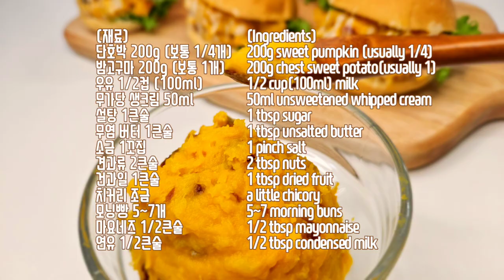[단호박 고구마 샐러드 & 샌드위치] 우유를 넣고 삶아 보세요. 더 부드럽고 고급스러운 맛이 나요. 건강한 간식.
■ [단호박 고구마 샐러드 & 샌드위치]

  ◻ (재료)
단호박 200g (보통 1/4개)
밤고구마 200g (보통 1개)
우유 1/2컵 (100ml)
무가당 생크림 50ml
설탕 1큰술
무염 버터 1큰술
소금 1꼬집
견과류 2큰술
건과일 1큰술
치커리 조금
모닝빵 5~7개
마요네즈 1/2큰술
연유 1/2큰술

■ [Sweet Pumpkin and Sweet Potato Salad & Sandwich]
  ◻ (Ingredients)
200g sweet pumpkin (usually 1/4)
200g chestnut sweet potato (usually 1)
1/2 cup (100ml) milk
50ml unsweetened whipped cream
1 tbsp sugar
1 tbsp unsalted butter
1 pinch salt
2 tbsp nuts
1 tbsp dried fruit
a little chicory
5-7 morning buns
1/2 tbsp mayonnaise
1/2 tbsp condensed milk

 ■  요리팁
 ◻ 밤고구마 대신 호박고구마를 사용하면 질어져서 안돼요.
 ◻ 위 재료로 샌드위치 7개 정도 만들 수 있어요.
 ◻ 삶으면서 재료를 으깨면 수분이 날아가지 않아요.
수분이 날아간 후 으깨주세요.
■ Cooking tips
  ◻ Do not use pumpkin sweet potatoes instead of chestnut sweet potatoes.
  This is because the moisture content is different.
  ◻ You can make about 7 sandwiches using the ingredients above.
  ◻ If you mash the ingredients while boiling, the moisture will not escape.
Mash it after the moisture has evaporated.

■ 요리 과정
(샐러드)
1. 단호박과 고구마의 껍질을 벗기고 큼지막하게 썰어 우유, 생크림, 설탕, 버터, 소금을 넣고 뚜껑을 덮고 강 불로 삶는다.
2. 1이 끓으면 중 불로 낮추고 한 번 저어준다.
3. 익을 때까지 다시  뚜껑을 덮고 중 불로 삶는다.
4. 다 익으면 뚜껑을 열고 수분을 날려준다. 바닥 가운데를 주걱으로 긁어서 길이 생기면 불을 끄고 뚜껑을 닫고 5분간 뜸을 들인다
5. 4의 재료를 으깨고 건 과일과 견과류를 넣고 섞어주면 샐러드 완성
(샌드위치)
1. 모닝빵에 치커리를 넣고 샐러드를 푸짐하게 넣어주면 끝, 이대로 먹어도 되고.
2. 달콤한 소스를 곁들여도 좋다. 마요네즈와 연유를 같은 비율로 섞어서 만든 소스를 1에 뿌리면 샌드위치 완성

■ Cooking process
(salad)
1. Peel the pumpkin and sweet potato, cut them into large pieces, add milk, fresh cream, sugar, butter, and salt, cover, and boil over high heat.
2. When 1 boils, lower the heat to medium and stir once.
3. Cover again and boil over medium heat until cooked.
4. Once cooked, open the lid and let out the moisture. Scrape the center of the bottom with a spatula. Once a path is formed, turn off the heat, close the lid, and let it steam for 5 minutes.
5. Mash the ingredients in step 4, add dried fruits and nuts, and mix to complete the salad.
(sandwich)
1. Add chicory to morning bread and a generous amount of salad. You can eat it as is.
2. You can serve it with sweet sauce. Complete the sandwich by adding sauce made by mixing mayonnaise and condensed milk in equal proportions.

단호박고구마샐러드 단호박고구마범벅 # 단호박고구마샌드위치